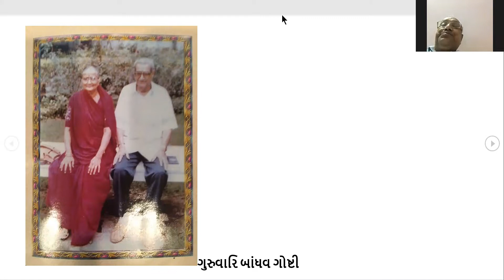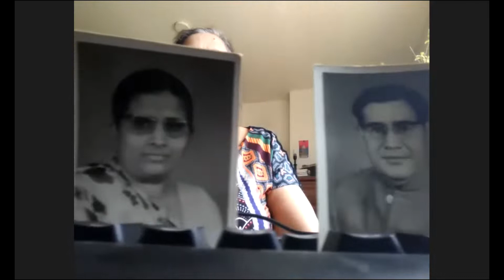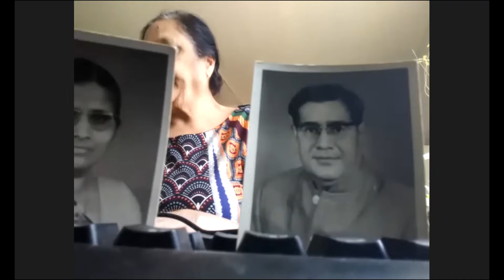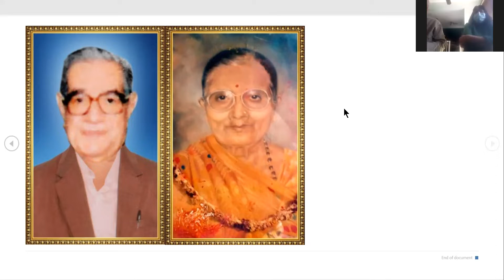GURUVARI GOSTI WITH JITUBHAI